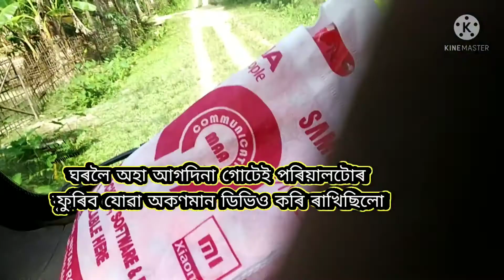daily vlog/ইমান ধুনীয়া পৰিবেশৰ মাজত আমি চালে চকু ৰৈ যোৱা/আমাৰ ফুৰ্তি বোৰ/ঘৰৰ পৰা ঘূৰি অহা সময় খিনি😭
ইমান ধুনীয়া পৰিবেশত আমি চালে চকু ৰৈ যোৱা|আমাৰ ফুৰ্তি বোৰ|ঘৰৰ পৰা ঘূৰি অহা সময় খিনি😭